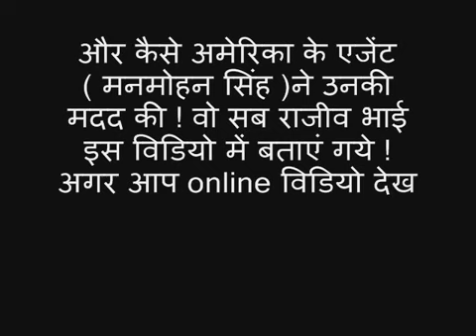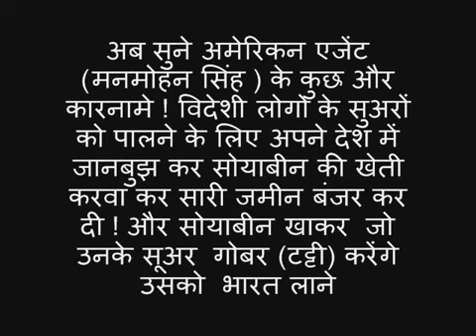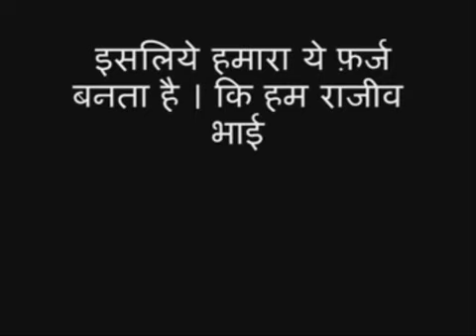How The America Dumped (Refirgerator Technology) In Bharat Exposed By Rajiv Dixit - YouTube